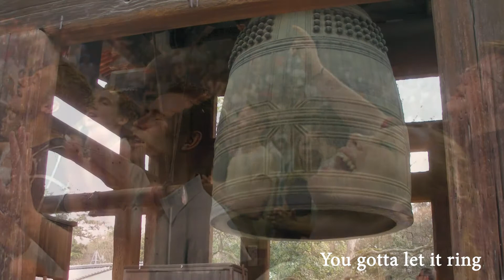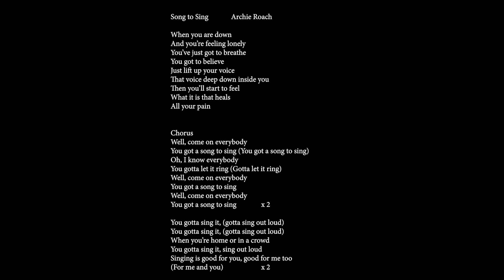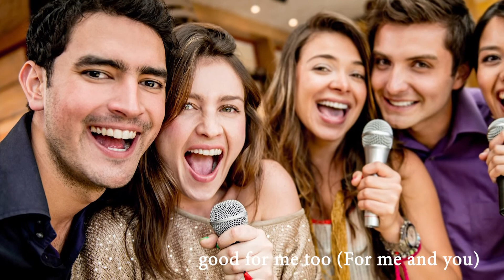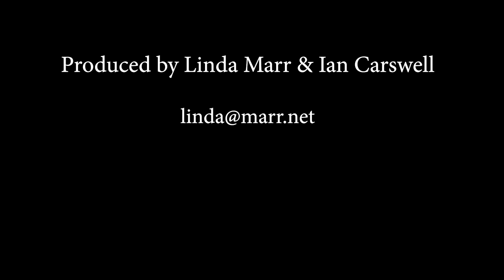ChoirVid 11 SongToSing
Here's a song to sing out loud and strong. Learn some gospel parts so you can sing in harmony in the chorus of this great Archie Roach song. Make time and space to follow the whole video singing lesson and enjoy singing at home during Covid 19.

2:50 melody bass tenor
3:48 first half melody
5:22 second half melody
6:00 alto
Thanks Jo :)